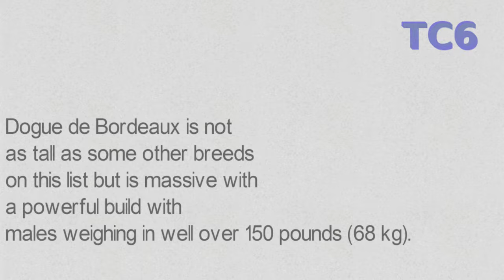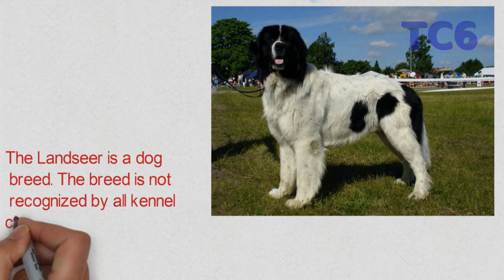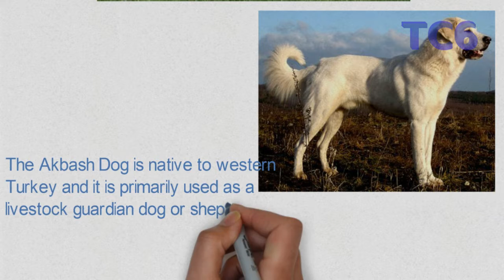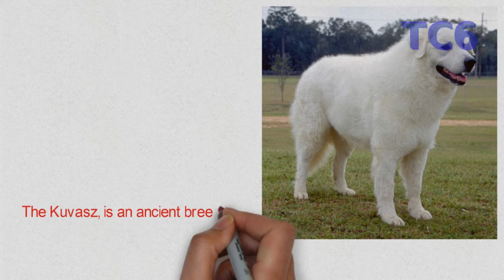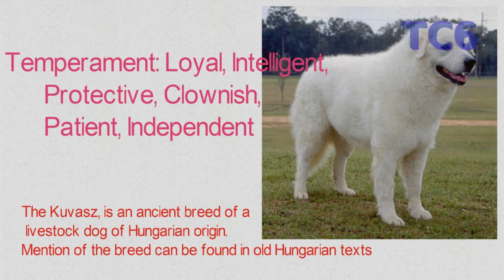Top6 World's Largest Dog Breeds |These dogs are just amazing| you should know about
Top6 World's Largest Dog Breeds take alook thes dogs are just amazing

6)Dogue de Bordeaux
Also referred to as Bordeaux mastiff or French mastiff, the Dogue de Bordeaux is one of the most ancient
French dog breeds. It is a very powerful and muscular dog that has been put to work in many different
capacities, from pulling carts and hauling heavy objects, to guarding flocks and even the castles of the
European elite. Dogue de Bordeaux is not as tall as some other breeds on this list but is massive with a
powerful build with males weighing in well over 150 pounds (68 kg). One of the distinctive features of the
breed is a wide, massive head, claimed to be the largest head in the canine world, in proportion to the rest of
the body. Unfortunately, these dogs are prone to numerous diseases and their average lifespan is one of the
 shortest among all breeds, usually ranging around 5 to 6 years

5)Kangal
The Kangal is another livestock guardian big dog breed that originated in Turkey. Though measurements standards
for the breed differ, the U.S. standard is a height of 30 to 32 inches (76 to 81 cm) and a weight of up to 145
pounds (66 kg) for males and 28 to 30 inches (71 to 76 cm) with a weight of up to 120 pounds (54 kg) for females.
 The dog is not as heavy as some other mastiff breeds, making it faster and more agile than other larger dogs.
Kangals can reach speeds of up to 50 km (30 miles) per hour. It is a calm, controlled, independent, powerful and
 protective dog, who – when properly socialized – is very friendly with visitors, especially children.

4)Landseer
The Landseer is remarkably similar to Newfoundlands and some kennel clubs even consider the breed to be simply a
 black-and-white variant, but the international federation of kennel clubs recognizes it as a separate breed.
Not surprising, its body proportions are also very similar to those of the Newfoundland with males reaching heights
of 32 inches (80 cm) and weighing in at about 180 pounds (over 80 kg). The Landseer is known for its unusually sweet
 disposition, gentleness, and serenity. This large dog breed enjoys swimming and has been known to rescue drowning people.
 The Landseer is also quicker and more responsive than the Newfoundland, which makes it easier to train.

3)Akbash
Native to western Turkey, the Akbash was bred primarily as a livestock guardian dog and a shepherd dog. This medium to
large dog breed weighs anywhere between 75 to 140 pounds (34 to 64 kg) and ranges from about 27 to 34 inches (69 to 86 cm)
 tall. The Akbash is leaner and sometimes taller than other Turkish livestock guardian dog breeds. They have a
smooth-short to medium-full white double coat, sometimes with some light markings on the ears. As for their temperament,
 the Akbashes tend to be calm but aware. When protecting their charges, they appear to have tremendous power, focus,
 endurance, and perseverance. Their life span is usually between 10 and 11 years.

2)Cane Corso
Closely related to the Neapolitan mastiff, the Cane Corso is another Italian breed valued as a great hunter and guardian.
It is well muscled but less bulky than most other mastiff breeds. It’s also slightly smaller than the Neapolitan mastiff,
 reaching a height of about 70 cm (28 inches) at the withers and weighing anywhere from 40 to 50 kg (88 to 110 pounds).
 The average life expectancy of the breed is 10 to 12 years.

1)Kuvasz
The Kuvasz is a breed of ancient Hungarian dog that was originally used for guarding livestock. It is a big dog with a
dense white double coat and which ranges from wavy to straight in texture. It is not as robust and bulky as the Swiss
mountain dogs but still large and agile enough to help the shepherds protect their herds. Kuvasz is a smart and
intelligent big dog and is often described as even having a clownish sense of humor.